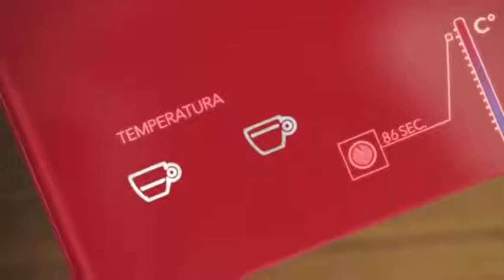illy, Macchina da caffè Y1 1 Touch by FrancisFrancis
illy, Macchina da caffè Y1 1 Touch by FrancisFrancis, illy, Macchina da caffè Y1 1 Touch by FrancisFrancis